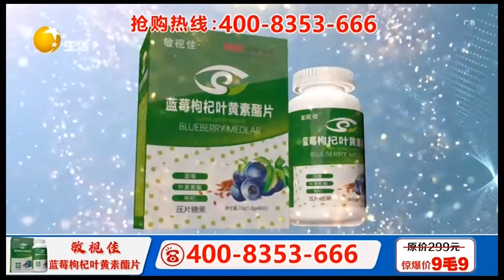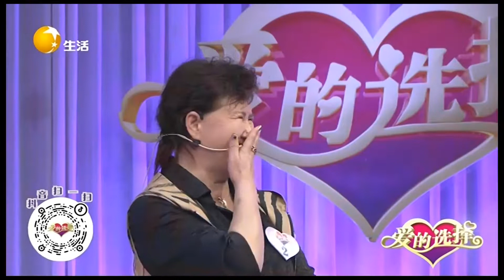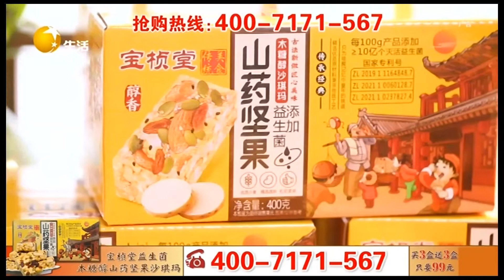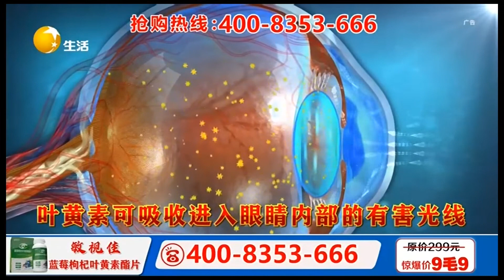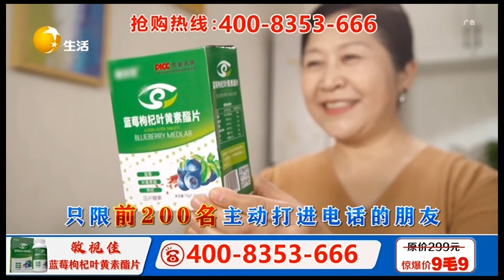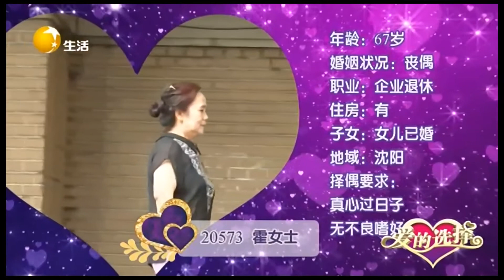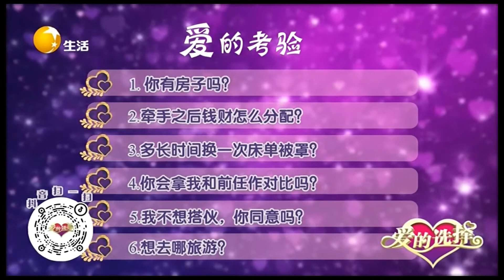男嘉賓因經濟條件不好與兒子關系緊張，再婚要住女方家工資卡還不上交#愛的選擇